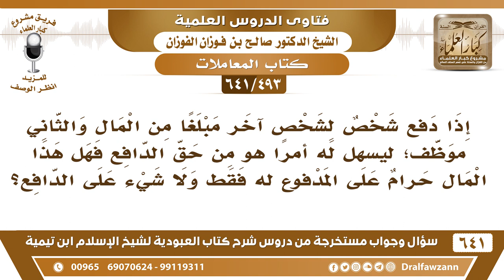[493 /641] حكم دفع المال لموظف لقاء خدمة هي من حق الدافع؟ الشيخ صالح الفوزان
[493 /641] السؤال: إذا دفع شخص لشخصٍ آخر مبلغا من المال والثاني موظف؛ ليسهل له أمره هو من حق الدافع فهل هذا المال حرام على المدفوع عليه فقط ولا شيء على الدافع؟
 الجواب: : لا ما يجوز لا للدافع ولا للمدفوع له، لأن النبي صلى الله عليه وسلم لعن الراشي والمرتشي، والراشي هو دافع الرشوة والمرتشي هو الذي يقبلها، لعنهم رسول الله صلى الله عليه وسلم.
للاشتراك في قناة الشيخ صالح الفوزان
أسئلة وأجوبة من شرح كتاب العبودية ( 641 ) مقطع

للاستفسار والإقتراحات والدعم
رئيس الفريق
لمشروع كبار العلماء